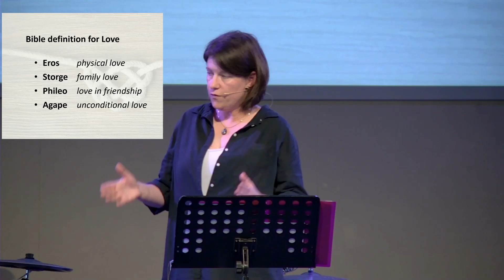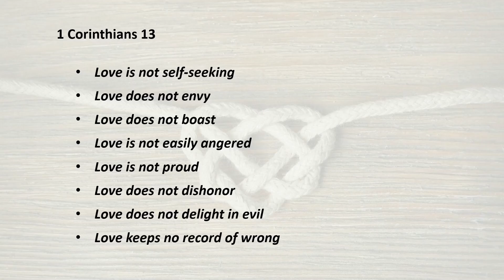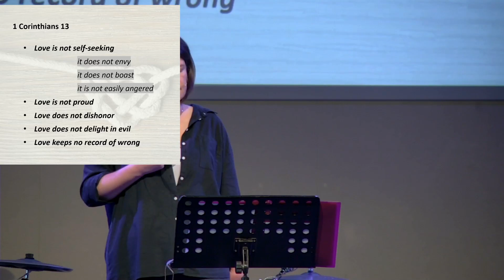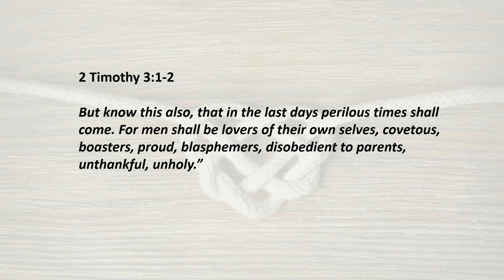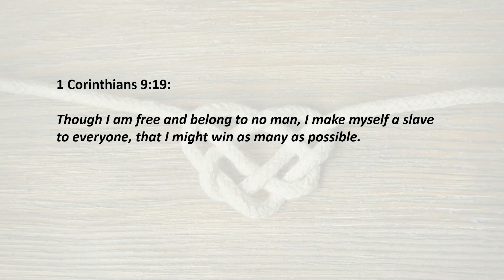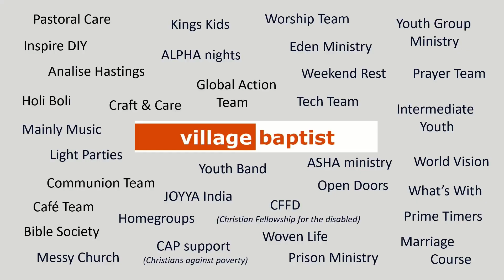The k(nots) of love: 1 | 13th October 2024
Kia ora, and welcome to church!

This week, Annedien launches a new series unpacking the theme of love by explaining what it is not.

For more about who we are or what we're about, you can check out our

Note: All our online services are 2-3 weeks delayed from when they took place in person.